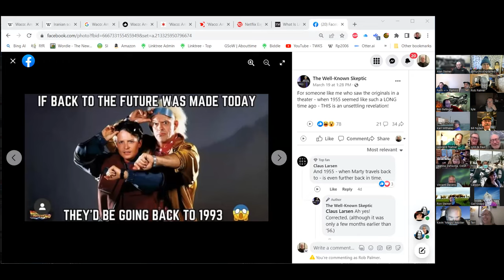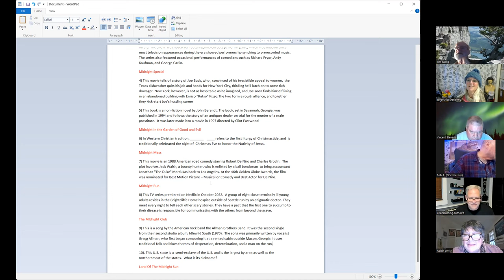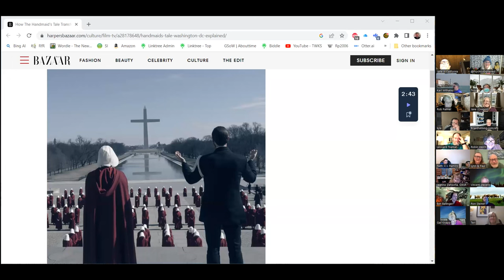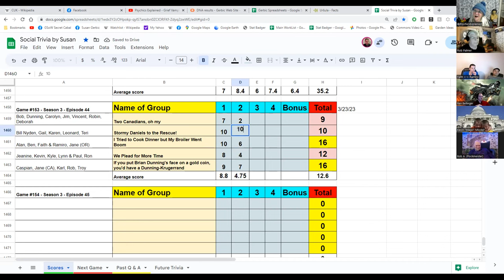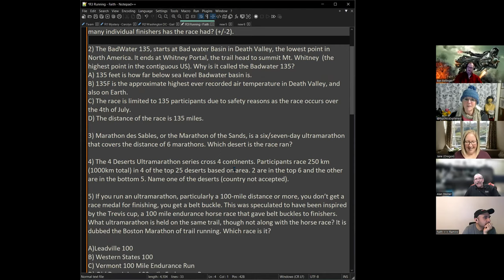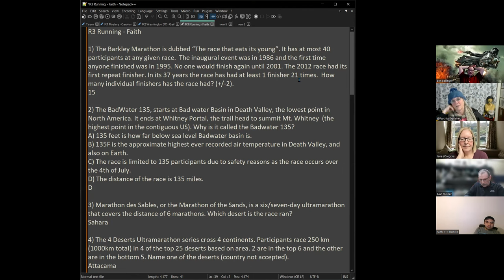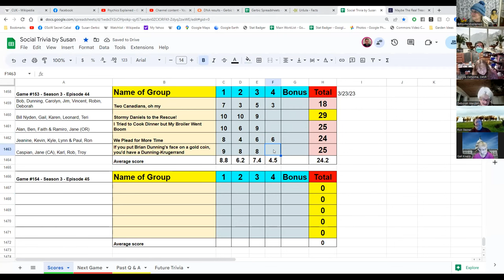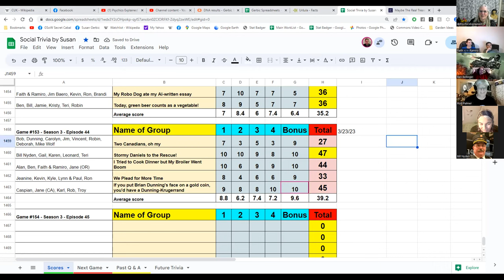Social Trivia by Susan - March 23, 2023 - Game #143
Carolyn Midnight Mystery Theme
Gail Washington DC
Faith Ultra Marathon
Kevin What sport do they do?
Karl What are 10 Confederate States